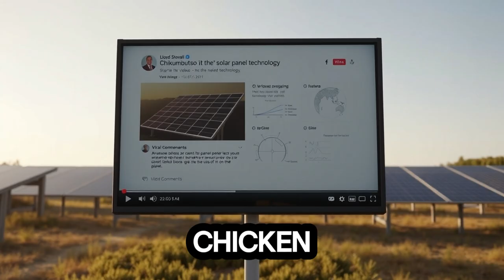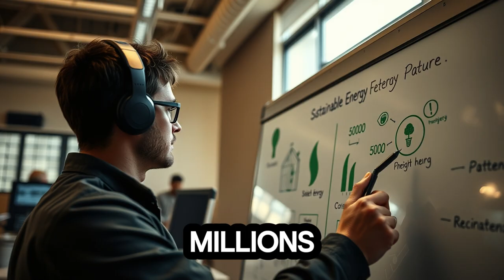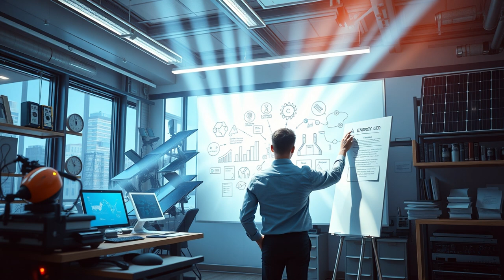French PhD Dr. Giacometti Uncovers the Real Story of Maxwell Chikumbutso's Innovations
In this eye-opening video, Dr. Giacometti dives deep into the world of Maxwell Chikumbutso's so-called groundbreaking innovations. Known for claiming to revolutionize technology with inventions that promise to change the world, Chikumbutso has captured the attention of many. But what if these innovations aren't all they seem? Dr. Giacometti critically examines the facts, the claims, and the controversies surrounding Maxwell Chikumbutso's inventions, offering a detailed analysis of the truth behind the technology.

This video uncovers the discrepancies in Chikumbutso's reports, the claims of world-changing inventions, and challenges the authenticity of his breakthroughs. Whether you're an inventor, a skeptic, or someone simply curious about technological claims, this video provides clarity and insight into the real story behind Maxwell Chikumbutso's innovations.

Don't miss out on this critical examination of one of the most talked-about figures in technology today.